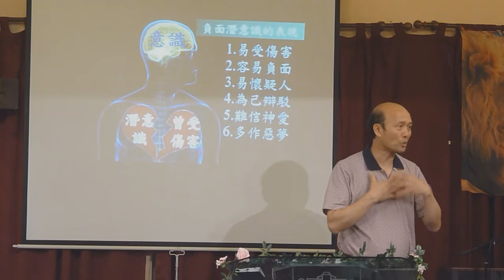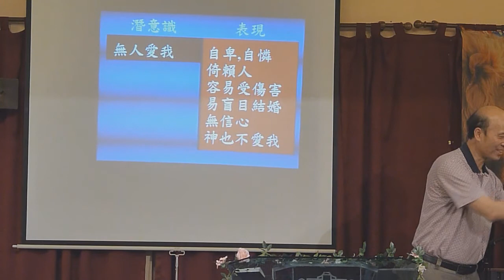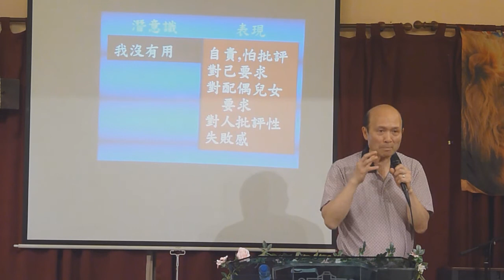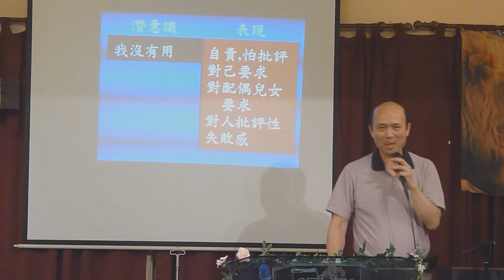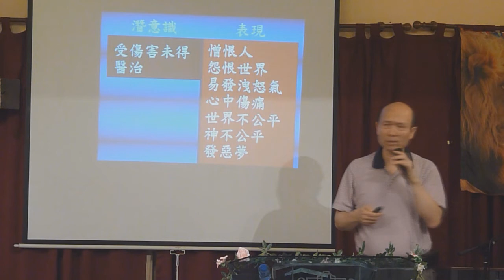輕鬆得勝7E-處理負面潛意識-葉牧師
輕鬆得勝是一個發揮生命的教導：它幫助人活在神完美的計劃之中，有三個部分：1.活在神的愛和奇妙計劃之中,2.處理生命中所有問題,3.活出聖靈的果子和策略性地發揮生命。我樂意來你的教會介紹輕鬆得勝，可以幫助你的領袖和教友生命成長和發揮生命，可以幫助你的教會增長。
我在每星期一晚六時至九時，在新曙光教會帶領訓練聖靈恩膏聚會，地址：九龍油麻地彌敦道523號禮基大廈十四樓AB，油麻地地鉄B1出口，橫過窩打老道就是禮基大廈。
輕鬆得勝有十個要點：1．天天飽得神的慈愛。2．我們常常信靠神、親近神和遵從神，神就凡事祝福我們。3．神在每個基督徒生命中都有極奇妙的計劃。4．不要讓人和環境破壞神的計劃。5．用屬神的價值觀取代破壞性的世界價值觀。6．我們可以靠主勝過罪。7．靠著醫治我們的神，我們能夠處理生命中任何傷害、性情上的問題、負面思想和情緒、和負面潛意識。8．靠主處理所有實際生活中的問題。9．我們若全心親近神，可以追求充滿聖靈的果子。10．我們全心信靠神、親近神、順服神、學習耶穌的生命、發揮我們的恩賜、盡一切的責任和策略性地發揮我們的生命，就能行在神完美的計劃之中。輕鬆得勝放了在